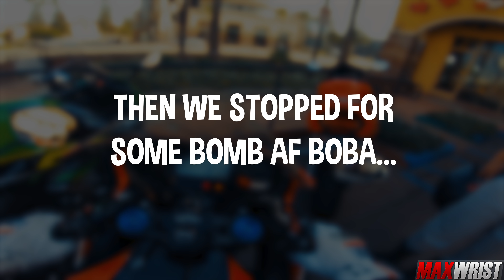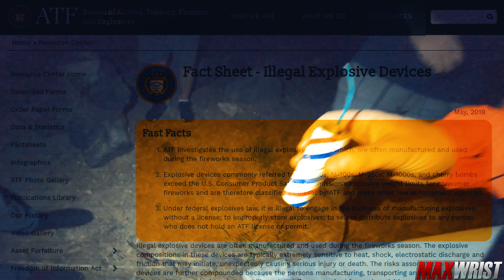How MAXWRIST celebrates 4th of JULY!